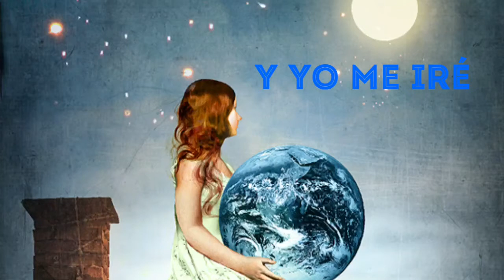EL ADIÓS DE JUAN R.JIMÉNEZ Y CATRIN W.STEIN